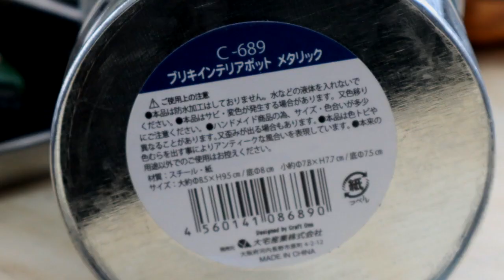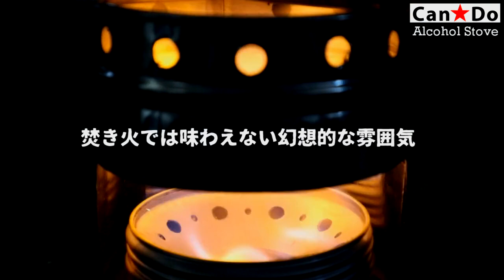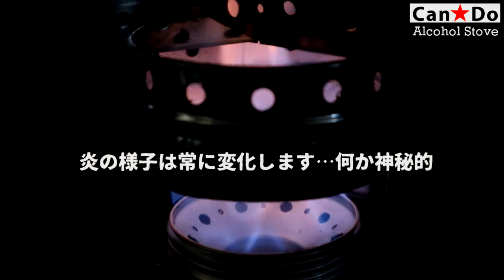【Can★Do】⑤アルコールストーブ「マッコリ炊飯」～炎の様子をお楽しみください～ 12分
（今更ですが）アルコール熱源で炊飯するのは初めてです。今まで焚き火や固形燃料だったので丸型ストーブ環境で、どんな風に米が炊けるのか…挑戦してみました。
検証したかったのは以下です。
●丸型アルストとマッコリコップの相性
●マッコリコップの熱伝導性と耐久性（アルミ炊飯の可否）
●最適な米の量
●アルコール燃料の必要量
●専用スタンド（自作）の使い勝手（炎から鍋底まで距離がある）
●総じて「面倒ではないか…」という重要な要素
※ちなみに米を食べたい時はおかず不要ですがカレーを食べる時は米が必要です（笑）。

【重要なお知らせ】　＊アルコールストーブの危険性について
キャンドゥ製アルコールストーブは一般的に流通しているアルコールストーブとは構造が全く異なります。使用する際は経験や正しい知識が必要です。
円筒状の容器に逆円錐形のセパレーターをはめ込んだ構造は、セパレーターと容器で囲まれた広い容積の副室を持ち、副室内に生じたアルコール混合気は引火すると急激な熱膨張をする際、逃げ場に困り容器底部の僅かな隙間から注がれた液体アルコールを逆流させます。この時に燃焼しながら飛び散るアルコール液体は周囲１メートル四方にあるものに引火して火事の原因となります。（火炎瓶と同じです。）
従って、このアルコールストーブを使用する際は（カスタマイズの有無に関係なく）外箱に記入されてある注意事項をよく読み、守ってお使いください。
特に『購入して何も安全対策をしていない無加工品』の場合、以下の３点が最重要だと思います。（個人的見解。）
●屋外で使用する
●周りに燃えやすいものを置かない（＊個人的には1メートル四方は危険）
●取扱いの際は軍手などを着用（＊自分自身の火傷を防止するため）
（補足）動画のアルコールストーブは安全対策を採っているため屋内で使用しています。

例えば自室の部屋の木製テーブル上で使用した際、爆発的な燃焼で飛散した炎は周囲にあるもの（テーブル、いす、椅子のカバー、自分の洋服、カーテン、テーブルに置いてた書類など）に引火します。この場合、飛散したアルコールの火は簡単には消えない上、部屋が明るければ、アルコールの青い炎は、どこで燃えているのか直ちに発見できず炎が大きくなってから気づく…という惨事に見舞われます。
某100円ショップで過去に発売された「ガストーチ」が発売開始後間もなく安全面の問題から自己回収となったことは記憶に新しいですが、くれぐれも、火を扱うアイテムは命にかかわる危険を伴いますから、不安がある場合には「使用しない」ことが最善です。
また（本動画を含め）さまざまなユーチューブ動画でキャンドゥ製アルコールストーブの「危険回避」のためのヒントを提供しておりますが、それらは「絶対的な安全」を保障するものではございません。「自己責任」で挑戦することは「個人の自由」ですが、それはつまり動画に倣って使用した結果、自宅が火事になったとしても、その動画には何の責任もないし、動画を制作して公開した人には何の「補償義務もない」ということを意味します。
上記の点を自覚された上で、アルコールストーブ本来の美しい燃焼や便利な機能をお楽しみいただければと思います。

RYOBIグラインダー
BOSH振動ドリル
チゼル（刃）
アルフレスコマグ
BUNDOK焚き火テーブル
岩谷Jr.ガスバーナー
EPIC-5307アルミ食器セット